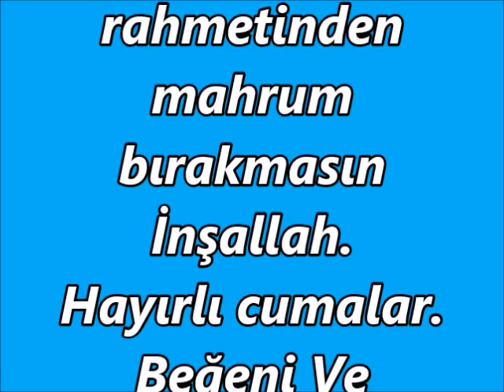İlahiler Dinle Karışık🌹En Güzel Cuma Günü İlahileri 2020🌹Sevilen Muhteşem İlahiler - İlahi Dinle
ilahi kervanı,
ilahi dinle,
ilahiler dinle,
yeni ilahiler,
karışık ilahiler,
en sevilen ilahiler,
seçme ilahiler,
2020 ilahileri,
2020 ilahi dinle,
duygsal ialhiler
ağlatan ilahiler